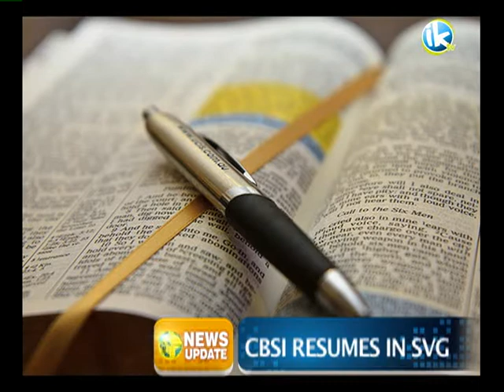IKtv News Update 9th january 2107 local 1